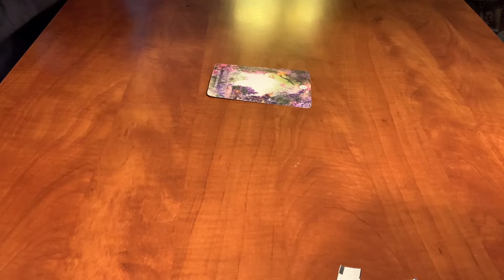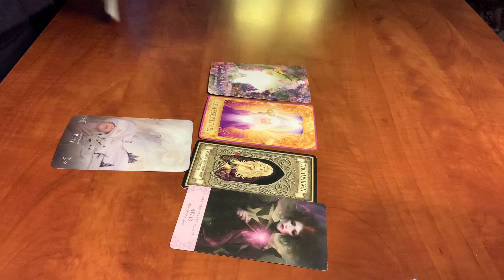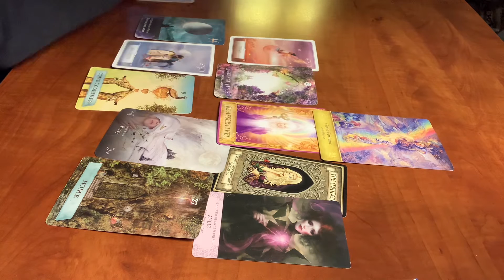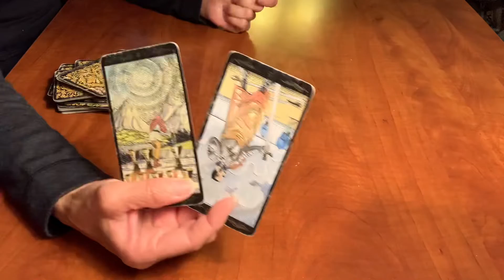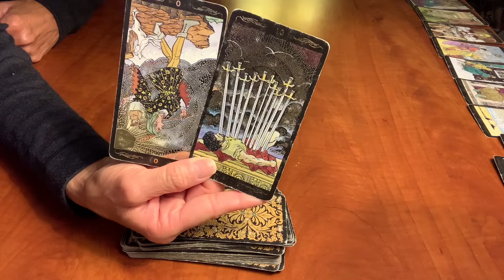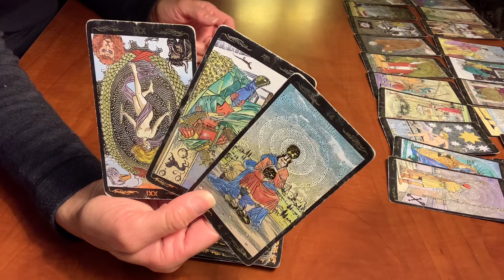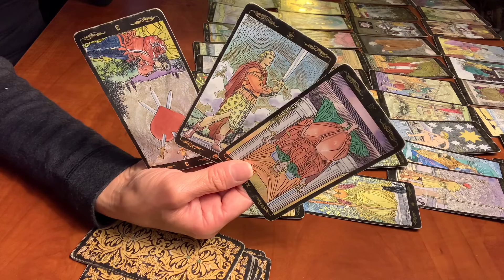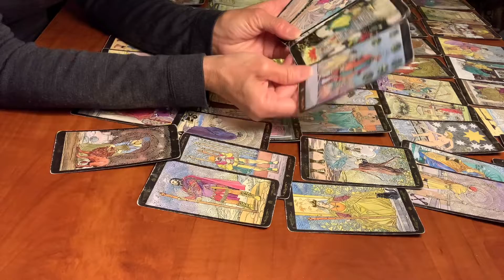Capricorn ♑️ Good Fortune New Relationship Blessed